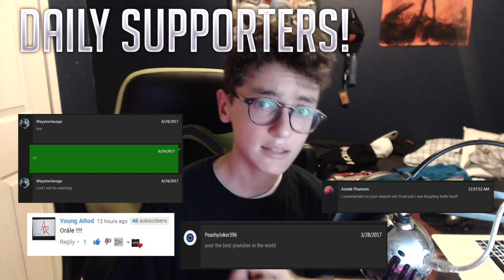CAN YOU GUESS THE LOGIC SONG?! (CHALLENGE) ULTIMATE EDITION!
Can you guess the logic song in this ultimate episode if the series from Robert Draven Jr? Watch this video to test your ability on knowledge of Logic's music!

- Carlos TV